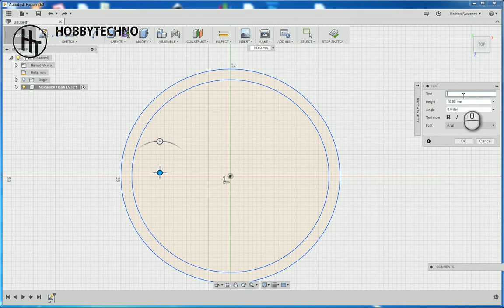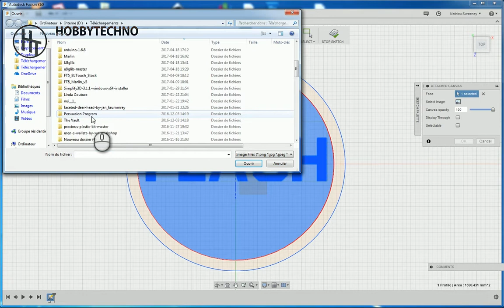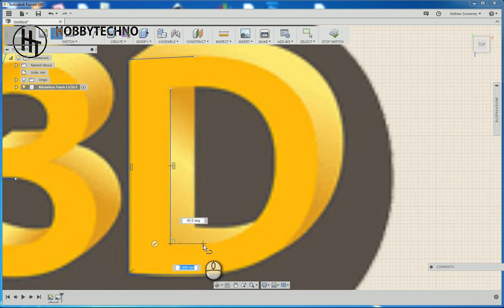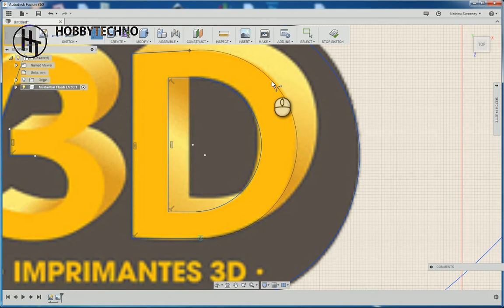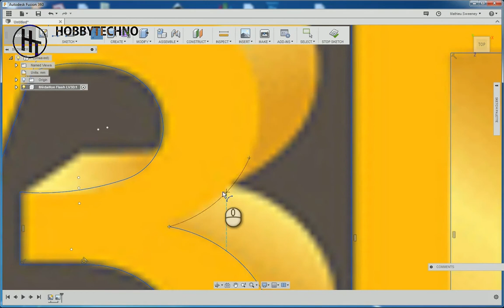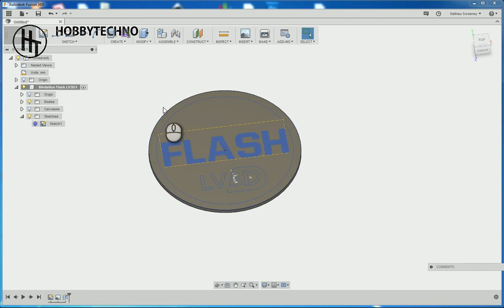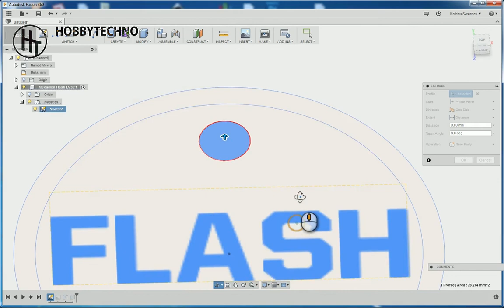Modélisation d'un médaillon pour chien